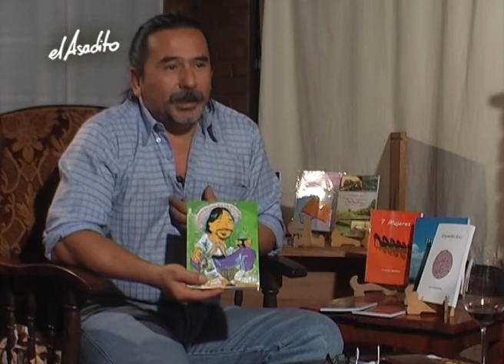El Asadito Theo Barrios bloque 2